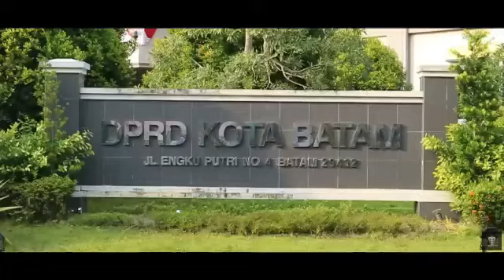G.A.F - Car Free Day, 29 Juli 2018 Dokumentasi, Karya Musik Indie Batam.